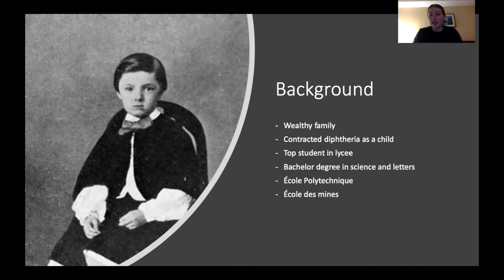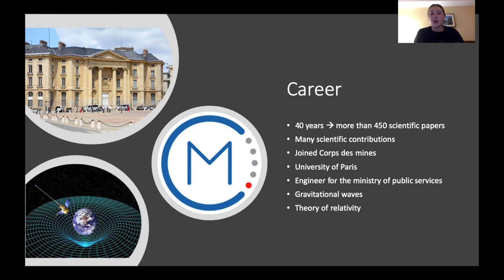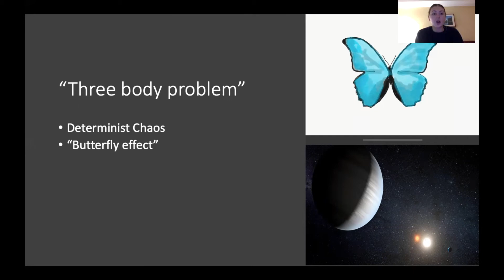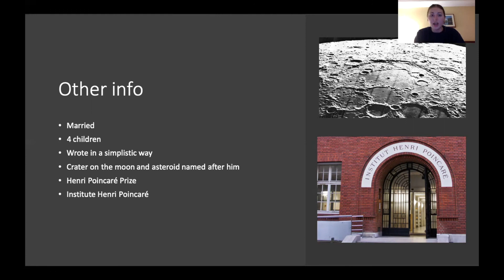Henri Poincaré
Little presentation on the famous mathematician Henri Poincaré